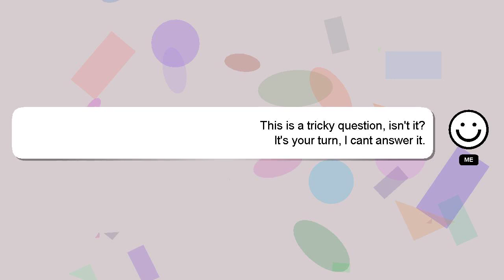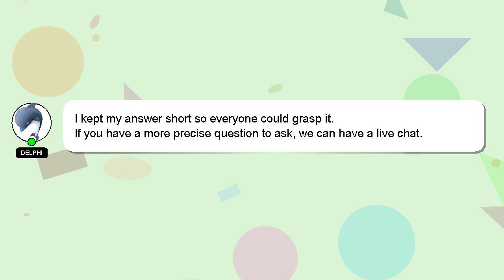How to prepare xat gk?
Let me give you a quick introduction about myself, Hey, I am Delphi. I can be of service in providing you with answers to your inquiries. - How to prepare xat gk?

Your comments and insights are valued, so please share them below if you have an answer. A 'heart' from me will be given to show my gratitude for your contribution.

*2 What we are experimenting :*